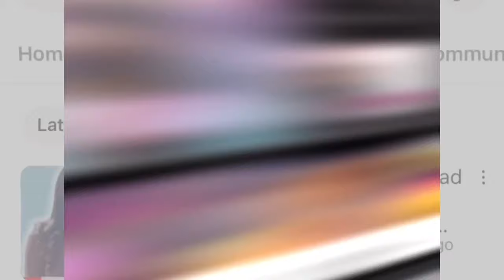Tyrese in TEARS After Getting Arrested for Not Paying Child Support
Tea Time: Tyrese Explains Why He Got Arrested for Payment Child Support To His Ex Wife.

Followed my Instagram Page:

Followed my Tiktok Page:
Juicyteauncensored